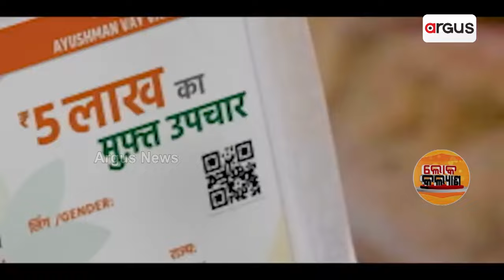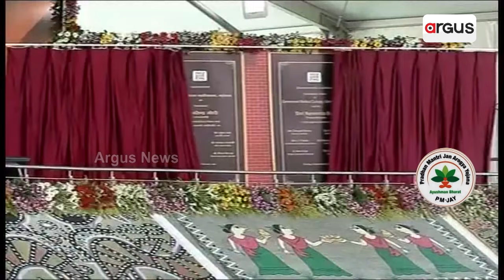Loka Kalyan | ଆୟୁଷ୍ମାନ ଭାରତ ଯୋଜନାରେ ମିଳୁଥିବା ଲାଭ